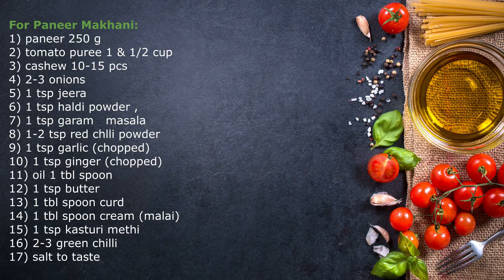Paneer Makhani Biriyani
hello all, today i share with you very tasty recipe. "panner makhani boriyani"
hope you all like this. it is very easy and tasty recipe.
here i share step by step recipe.

ingredients:
For rice boil:
1) 2 cup Basmati rice
2) 2 ltr water
3) 1 bay leaf
4) 2 green elaichi
5) 1 cinnamon stick
6) 2-3 cloves
7) some chopped coriander & mint leaves
8) 1 slice lemon
9) salt

For fried onions:
1) 3-4 Onions
2) oil for fry

For Paneer Makhani:
1) paneer 250 g
2) tomato puree 1 & 1/2 cup
3) cashew 10-15 pcs
4) 2-3 onions
5) 1 tsp jeera
6) 1 tsp haldi powder ,
7) 1 tsp garam   masala
8) 1-2 tsp red chlli powder
9) 1 tsp garlic (chopped)
10) 1 tsp ginger (chopped)
11) oil 1 tbl spoon
12) 1 tsp butter
13) 1 tbl spoon curd
14) 1 tbl spoon cream (malai)
15) 1 tsp kasturi methi
16) 2-3 green chilli
17) salt to taste

give feedback on my comment section below.